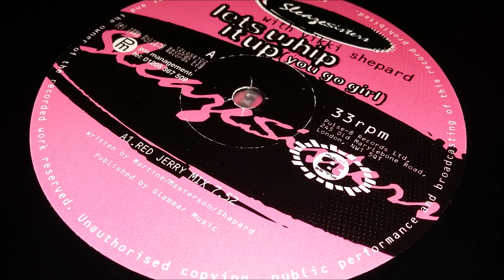Sleaze Sisters - Lets Whip It Up (You Go Girl) (Sleaze Sisters Anthem Mix)